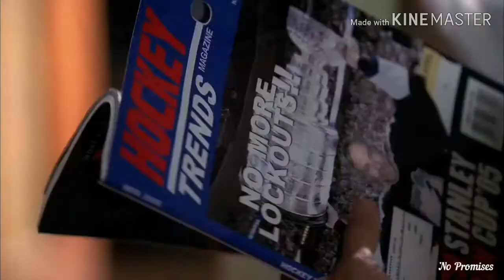Sydney & Vaughn II No Promises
♥HD + Headphones♥

"No promises"
•  ᴀ ʙ ᴏ ᴜ ᴛ  ᴛ ʜ ᴇ  ᴠ ɪ ᴅ ᴇ ᴏ  •
►Fandom/s: Sydney & Vaughn
►Coloring: -
►Program: Kinemaster
►Song: ♬ No Promises by Shayne Ward